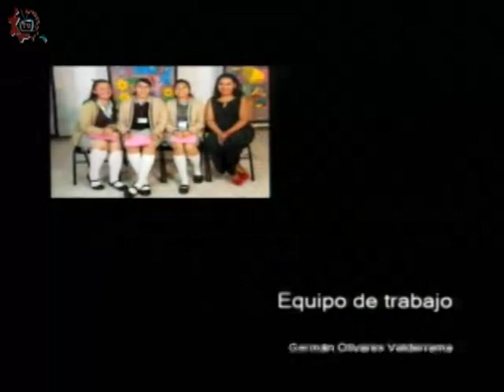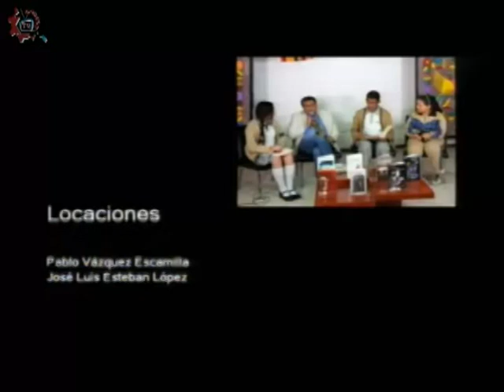20180605-CE1718/Formación en acción/alimentos y bebidas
Formación en acción. alimentos y bebidas. Conduce: Sara Guzmán. Invitado: Prof. Carlos Martínez. Fecha de emisión: 05 de junio de 2018. Este y otros programas los puedes ver Producciones con fines educativos para secundarias técnicas en la CDMX, México.